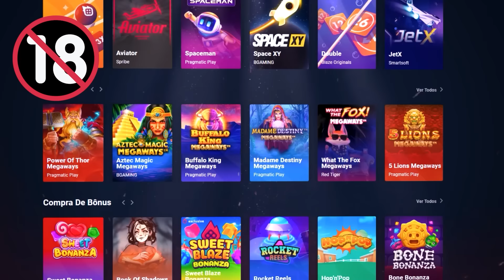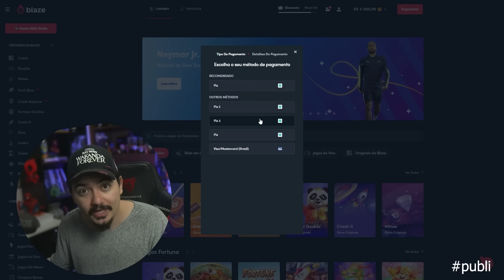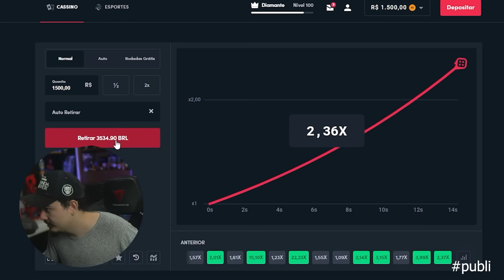A MORTE DO TRIBUNAL VIVO - HISTÓRIA COMPLETA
✓ Jogue Com Responsabilidade e Apenas para maiores de 18
O tribunal vivo por longas décadas foi o segundo ser em comando e poder da Marvel Comics
Aquele que está logo abaixo do One Above All e um dos poucos que pode se encontrar com ele pessoalmente
Porém, nos últimos anos a Marvel tem reformulado muito seu universo cósmico, criando novas entidades e deixando de lado muitas outras já consolidadas
O tribunal vivo foi um dos muitos personagens que não tiveram seus feitos atualizados junto com os que vieram antes e depois dele, assim, ficando para trás

Não apenas isso, a Marvel já matou a entidade pelo menos duas vezes nas HQs, o que aumenta ainda mais a sensação de fraqueza daquele que deveria ser invencível
Uma dessas vezes foi contra o Caos e a Ordem, mas de forma justificável porque o universo ainda não tinha uma hierarquia e a outra vez é a história que eu vou contar no vídeo de hoje
Isso ocorreu pouco antes das guerras secretas, quando a Marvel finalmente estava para revelar um pouco mais sobre os Beyonders
As incursões, provocadas pelas entidades, estavam assolando as diversas realidades que estavam colidindo entre si